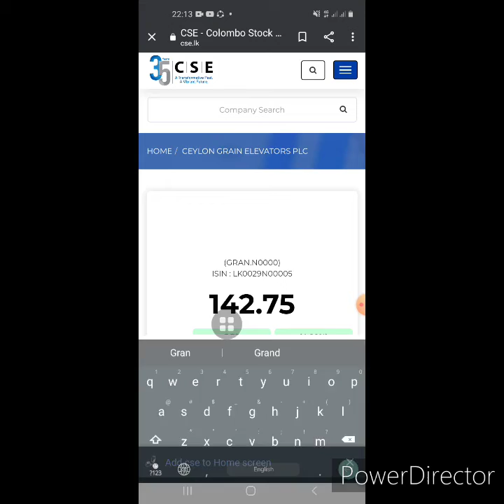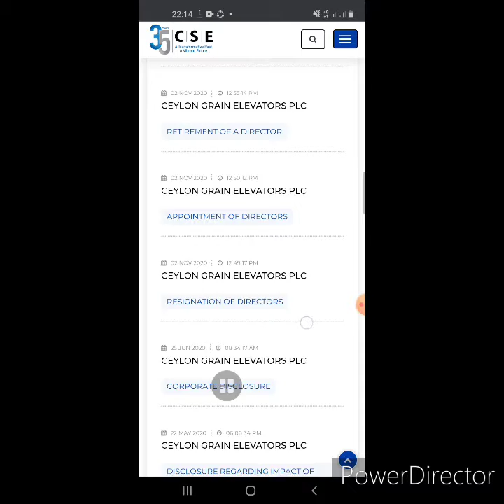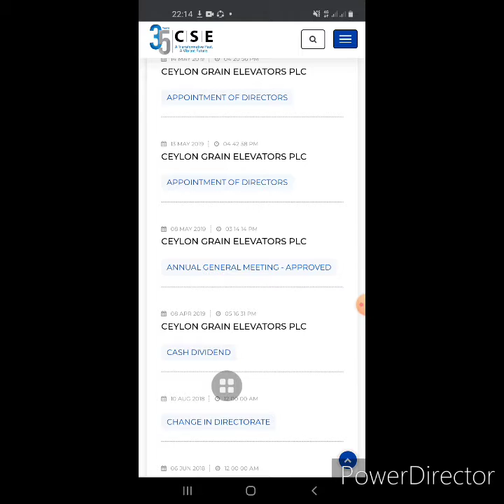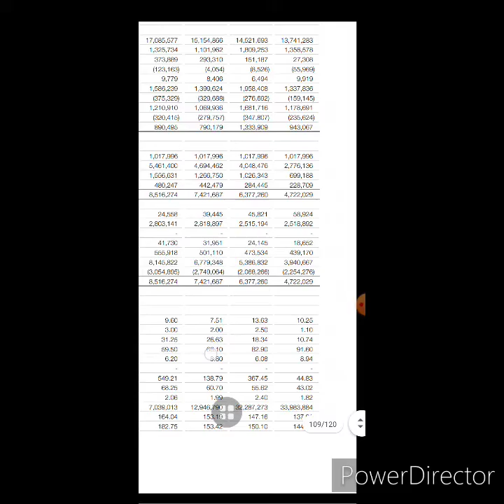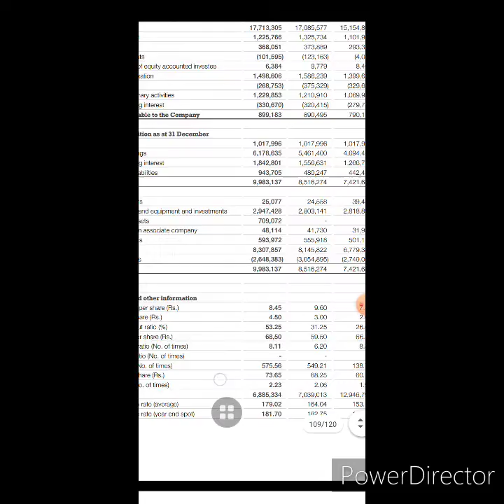Gran Dividend History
Ceylon Gran Elevators
Very powered Dividend  payer...